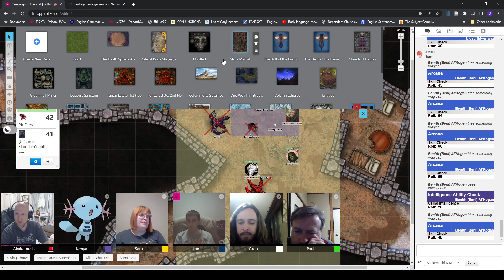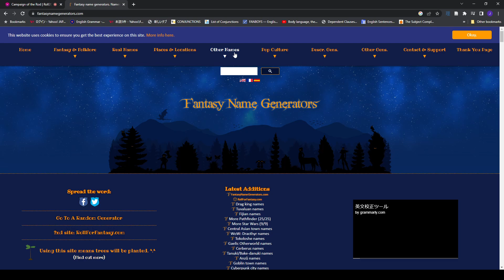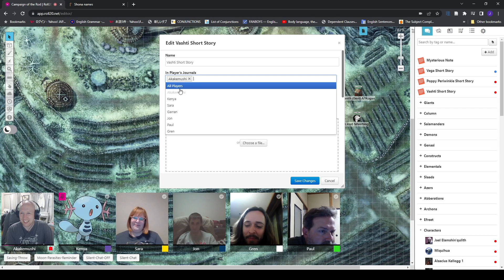Episode 09 Interrogation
Beni finds strange parts for a planar device. Jaez Interrogates a demon. Sturge frees a long-imprisoned soul. Tytol begins shoring up its defenses in preparation. Lloyd and Vega head to Draftmoore to look for their daughter.  News of the alchemical properties of "void fruit" comes to light. Rain grows concerned about Sturge's behavior.